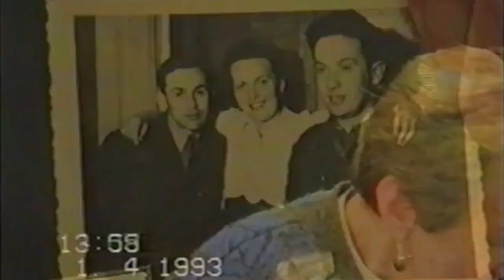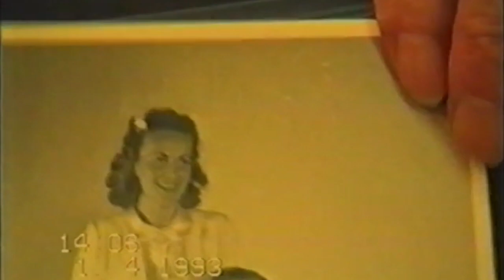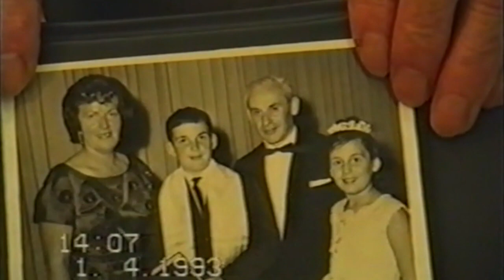Berta Lipton - Holocaust Survivor Testimony